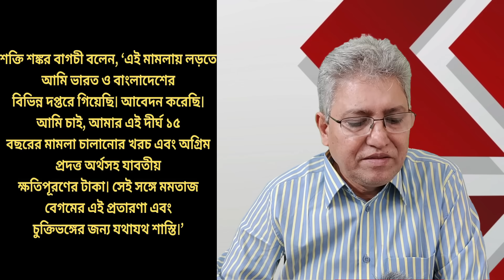সংগীতশিল্পী মমতাজের বিরুদ্ধে ভারতে গ্রেপ্তারি পরোয়ানা...Masood Kamal | KOTHA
জনপ্রিয় সংগীতশিল্পী ও সংদস সদস্য মমতাজের বিরুদ্ধে গ্রেপ্তারি
পরোয়ানা জারি করেছে ভারতের একটি আদালত। তার বিরুদ্ধে অভিযোগ
চুক্তিভঙ্গ ও প্রতারণার। আসলে ঘটনাটি কী ঘটেছিল? কেন তার বিরুদ্ধে
এমন মামলা হলো? এটা কি আগেই মিটানো যেত না? এসব প্রশ্ন নিয়েই
আজকের আলোচনা।

* ANTI-PIRACY WARNING *